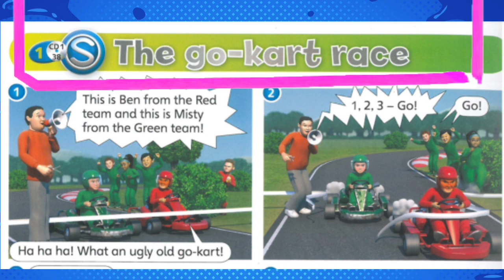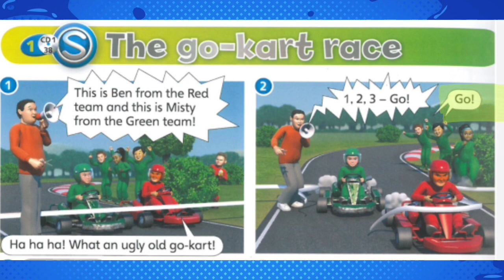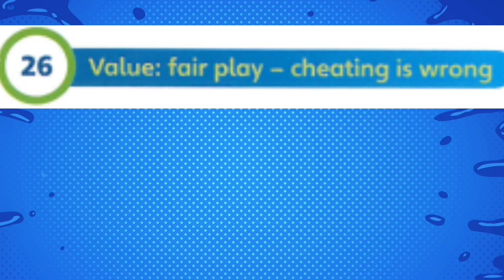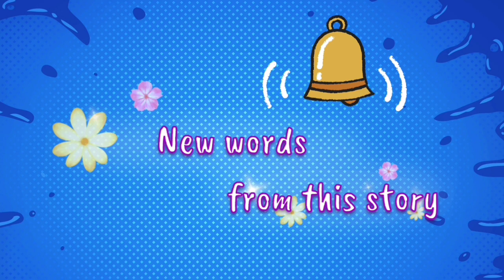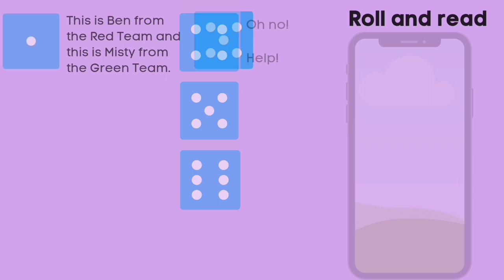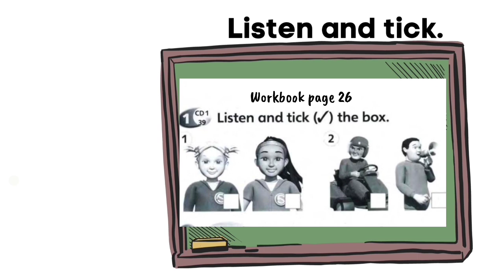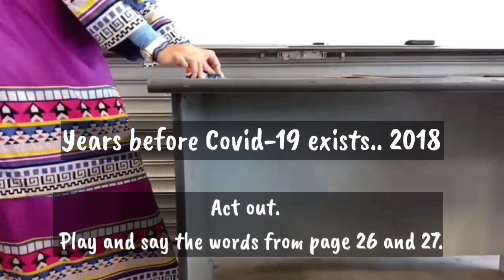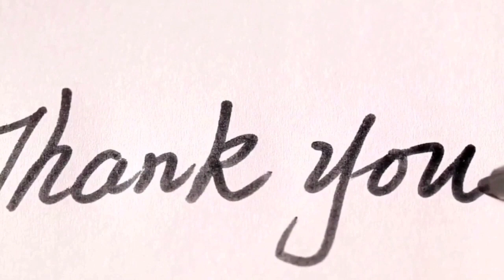ENGLISH YEAR 1-SUPERMINDS LET'S PLAY PAGE 26 THE GO-KART RACE |sow lesson59|roll &read game#reading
scheme of work lesson 59

MAIN SKILL

Reading
3.2.1
Understand the main
idea of very simple
phrases and sentences

COMPLEMENTARY
SKILL

Listening
1.2.3
Understand with a high
degree of support very
short simple narratives

Suggested activities:

1. Roll and read,  then write.
record the voice notes of them reading the sentences.
2. Read with intonation from the story, as well as the face reaction.
3. Act out/role play with toy car.
4. Rearrange the pictures as in the workbook.

Roll and read worksheet.

join year 1 English Materials in Telegram.

online worksheets/quiz

wordwall

liveworksheets